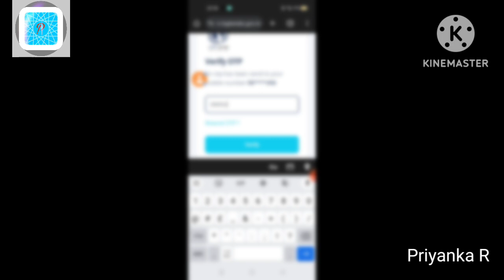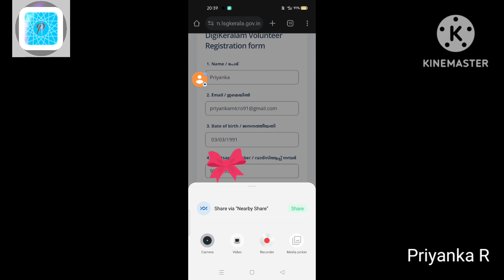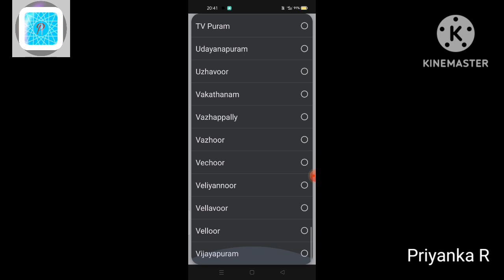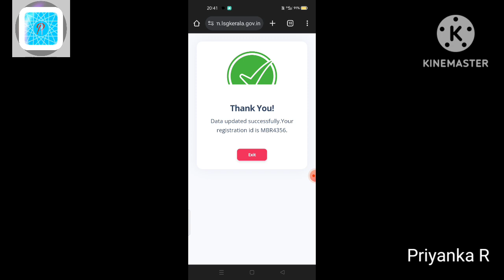how to registration in DG Kerala..@Priyanka R olue try registering of DG kerala